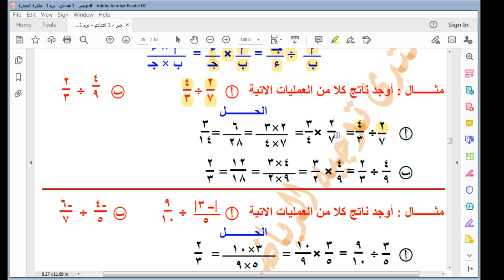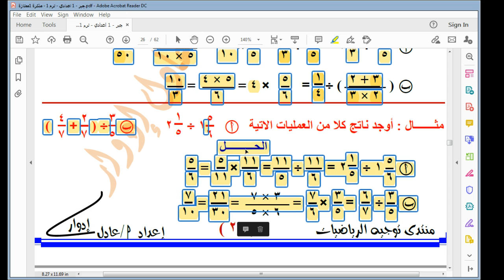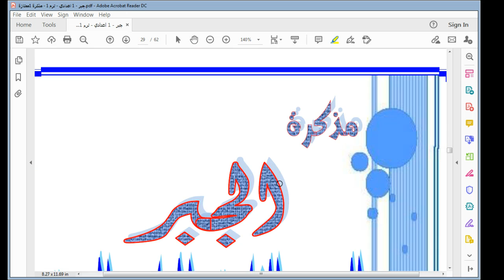قسمه الاعداد النسبية جبر اولى اعدادى الترم الاول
جبر الصف الاول الاعدادى الترم الاول الدرس الثانى تساوى عددين نسبيين
جبر الصف الاول الاعدادى الترم الاول تمثيل الاعداد النسبية على خط الاعداد وعلامه اقل من فى ن
انواع الزوايا الناتجة عن قطع مستقيم مسقيمين هندسة اولى اعدادى الترم الأول